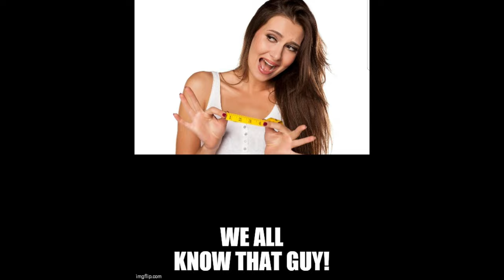Glenn Cerio Challenges two cops to Combat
In this video Glenn is harassing people at the post office and
challenges two cops two combat! We all know how that would turn out right!